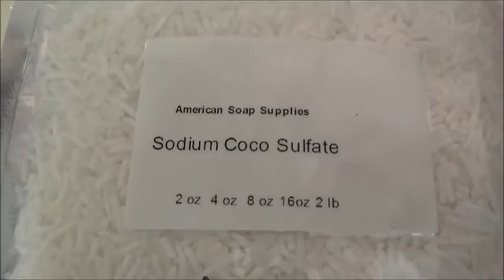StarrSoaps BubblyBars and Testing SCS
Hello my little Soapy Starrs! You shine brightly in my sky!
This video is one that has been in the making for quite some time now! I have not been making bubble bars regularly as I could not find a constant, affordable source of the surfactant - the bubbles - yet I had been asked especially to make a Pink Cotton Candy Bubble Bar by a wonderful viewer Ally Matthews!
Then the wonderful Lori Quall from American Soap Supplies contacted me about testing out a new surfactant for her called SCS - Sodium Coco Sulfate. I agree'd, she generously sent me a sample and here we have the video! Squee!

If you would like to send me mail you can do so to this address:
StarrSoaps
Stratford
Taranaki
4352
New Zealand

Music: "StarrSoaps rap" - written and performed by Crystal-Starr Anderson using the Rappertoire App for Android